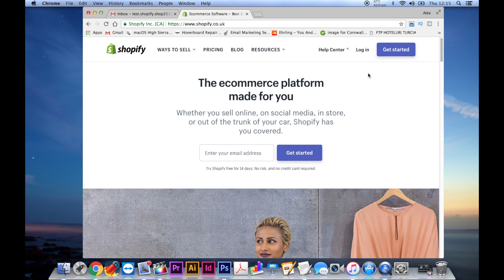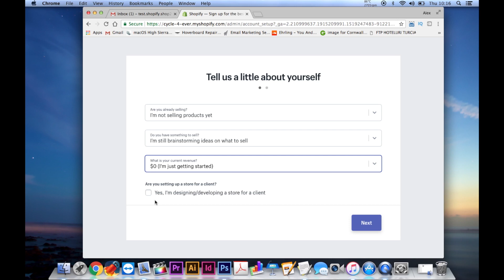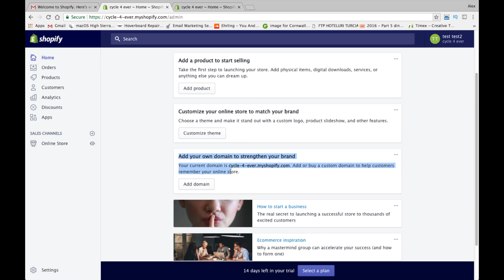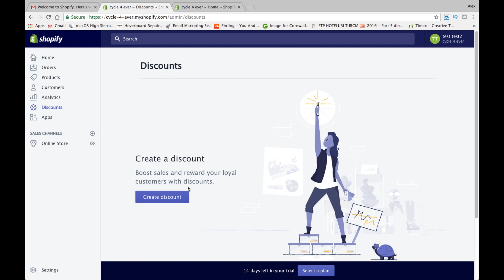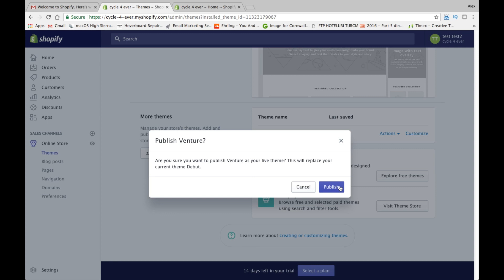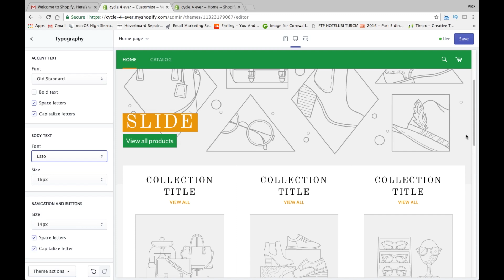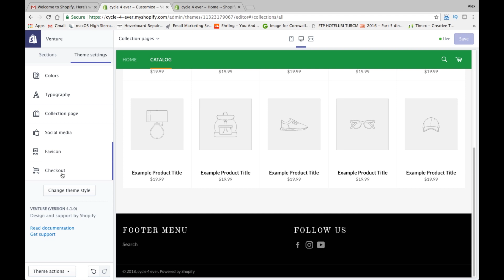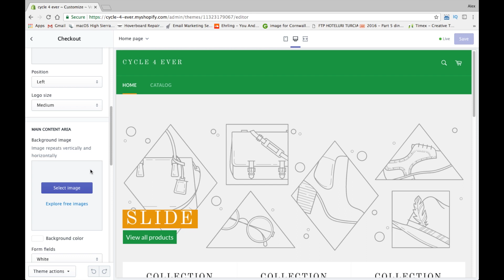SHOPIFY PAS CU PAS - EPISODUL 1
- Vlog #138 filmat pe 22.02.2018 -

- Vrei sa stii mai multe despre mine? -

:: Muzica background ::
Lumberjack & Arensky - Sky (Trinix Remix)

Multumesc ca v-ati uitat!